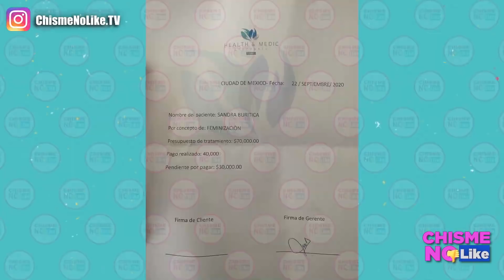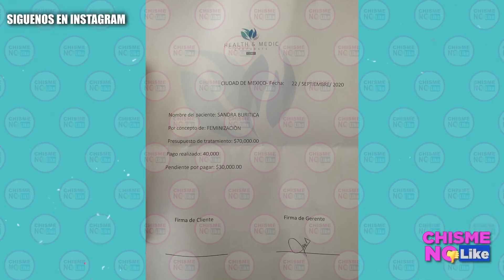TIENE MIEDO! OTRA V1CTIM4 DE JUANJO DUQUE SALE A LA LUZ, HACÍA PUBLICIDAD ENGAÑOSA - CHISME NO LIKE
Sandra es la nueva denunciante de las malas prácticas de Juanjo Duque, su médico asegura que tiene biopolímeros en su rostro. Juanjo Duque retocaba las imágenes de sus modelos.